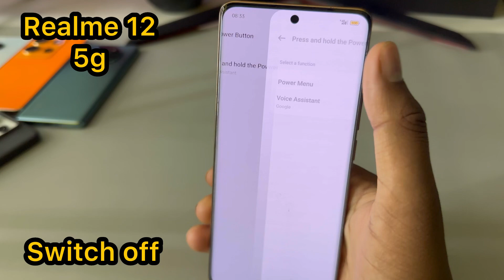Realme 12 5g switch off kaise kare/How to Power off Realme 12 5g/switch off